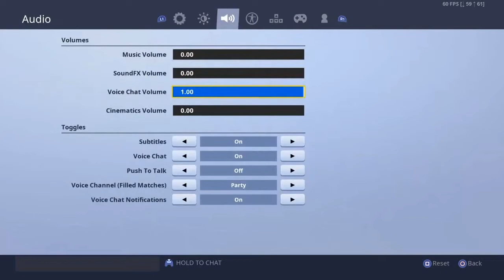ASMR Controller + Gum Chewing & Whispers (FortniteBR)